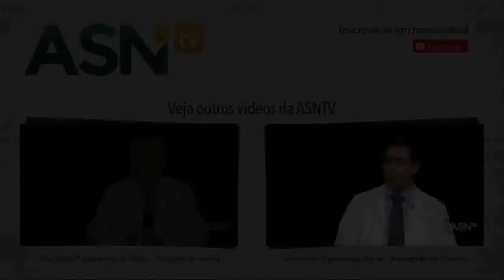1/5 - Exercício Físico 5º Dos 8 Remédios Naturais - Prof. Marileide